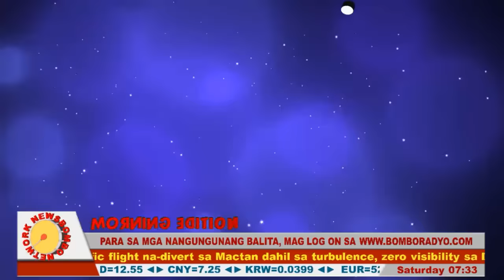Bombo Network News Morning Edition | October 10, 2015